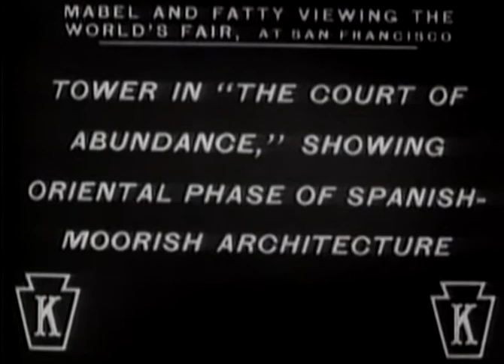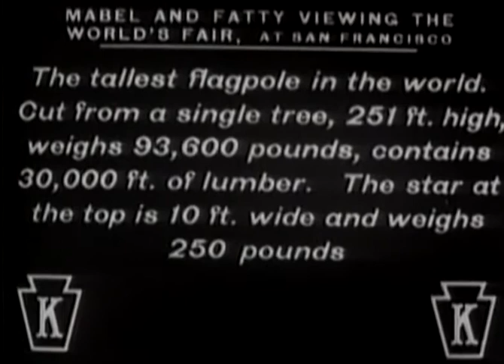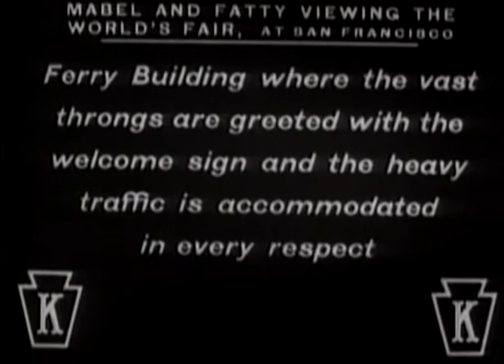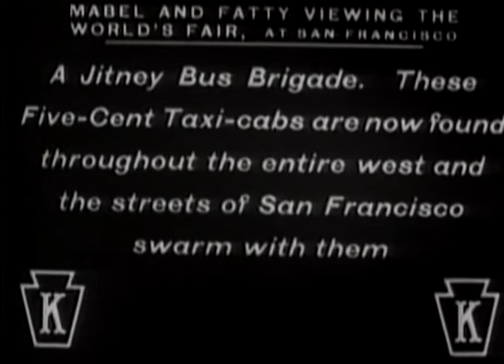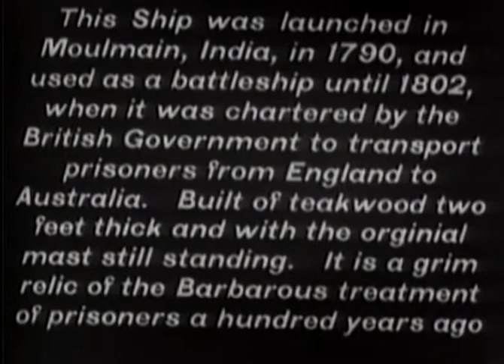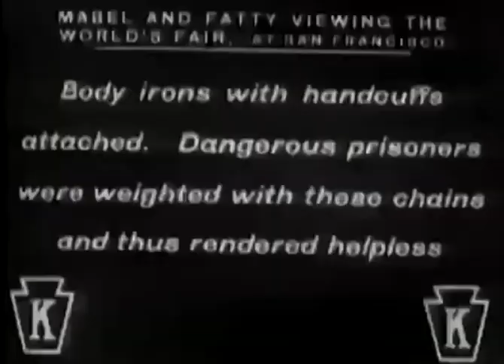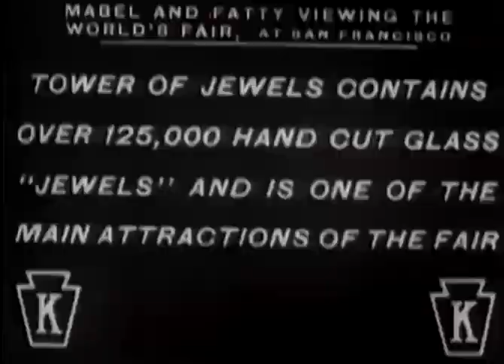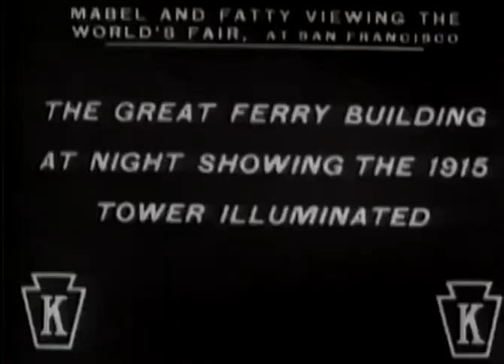Mabel and Fatty Viewing the World's Fair at San Francisco (1915) Keystone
Directors: Roscoe Arbuckle, Mabel Normand
Stars: Roscoe Arbuckle, Mabel Normand
Production Company: Keystone Film Company
Country: USA